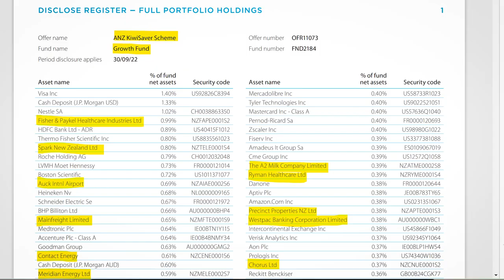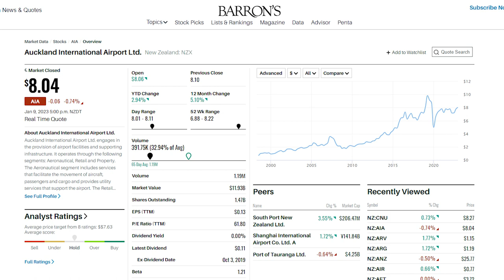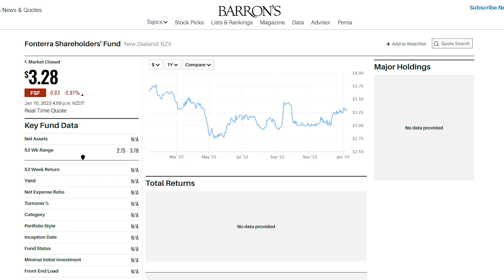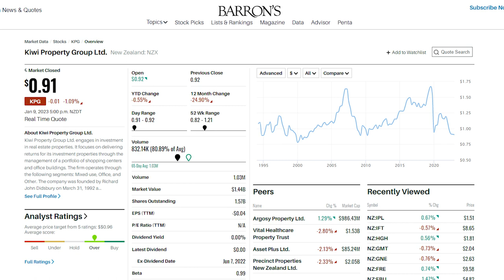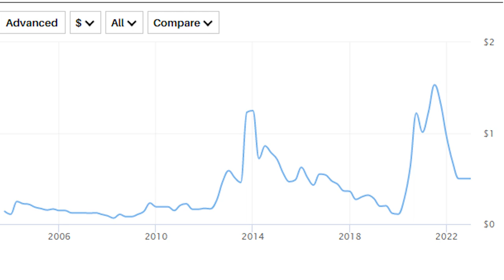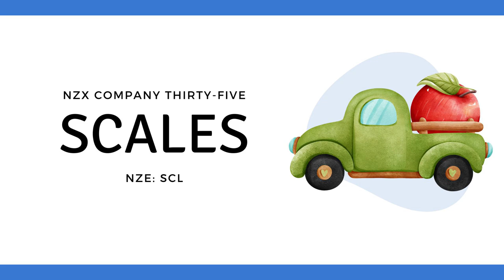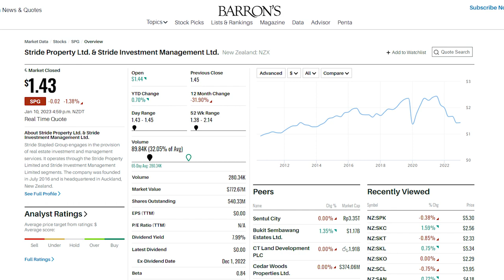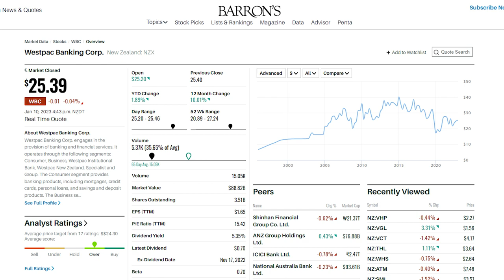Get To Know The NZX50 Index Companies | New Zealand Stock Exchange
In this video, I run through all 50 companies in the NZX50 index and give a brief description of their business activities and high-level trading data as of 9 January 2023.  If you have a KiwiSaver account or invest in New Zealand-based ETFs, there's a good chance you're invested in at least one of these NZX companies.

The New Zealand Stock Exchange has over 180 currently listed companies, of which 50 appear in the S&P/NZX50 Index on the basis of its float-adjusted market capitalisation and liquidity. A common ETF to use is the Smartshares FNZ (each stock capped at 5% weighting) and NZG (unlimited weighting).

The numbers and screenshots used in this video were obtained on the 9th of January 2023. All details shared have been sourced from Google Finance, Yahoo Finance, and Barrons. Please do your own research and don't take this video as constituting financial advice. The video shares only publicly available information accessible to everyone, and no opinions have been expressed. Before making any financial decisions please make sure to consult with an authorised financial advisor.

// TIMESTAMPS
► 0:00      Intro
► 0:56      Air New Zealand
► 1:27      ANZ Banking Group
► 2:01      Argosy Property
► 2:22      Arvida Group
► 2:47      Auckland International Airport
► 3:22      Chorus
► 3:49      Contact Energy
► 4:20      EBOS Group
► 4:56      EROAD
► 5:30      Fisher and Paykel Healthcare
► 6:01      Fletcher Building
► 6:33      Fonterra Shareholders Fund
► 7:04      Freightways
► 7:32      Genesis Energy
► 8:01      Goodman Property Trust
► 8:30      Heartland Group Holdings
► 8:57      Infratil
► 9:36      Investore Property
► 9:55      Kiwi Property Group
► 10:24    KMD Brands
► 10:50    Mainfreight
► 11:25    Manawa Energy
► 12:00    Mercury Energy
► 12:28    Meridian Energy
► 12:57    NZX
► 13:33    Oceania Healthcare
► 13:57    Pacific Edge
► 14:26    Port of Tauranga
► 14:54    Precinct Properties
► 15:13    Property for Industry
► 15:42    Pushpay Holdings
► 16:09    Restaurant Brands
► 16:34    Ryman Healthcare
► 17:05    Sanford
► 17:27    Scales
► 17:51    Serko
► 18:14    Skellerup Holdings
► 18:41    Sky Network Television
► 19:17    Skycity Entertainment Group
► 19:43    Spark
► 20:06    Stride Property
► 20:27    Summerset Group
► 20:55    Synlait Milk
► 21:12    a2 Milk Company
► 21:50    Warehouse Group
► 22:14    Tourism Holdings
► 22:40    Vector
► 22:59    Vista Group International
► 23:19    Vital Healthcare Property Trust
► 23:50    Westpac Banking Group
► 24:11    Outro